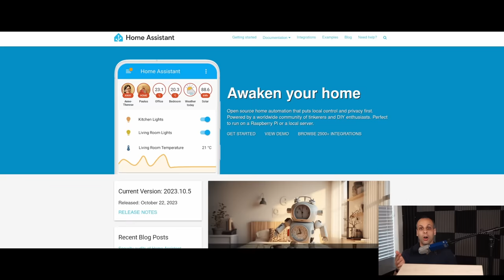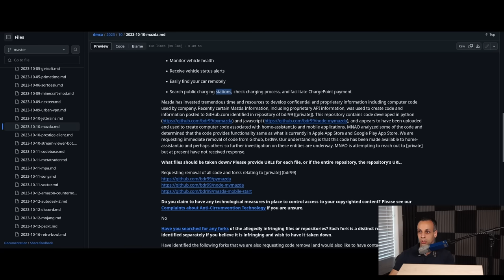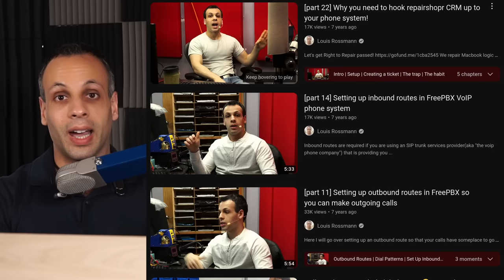Mazda files false DMCA takedown notice to intimidate open source programmer 🤦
› Bitcoin: 1EaEv8DBeFfg6fE6BimEmvEFbYLkhpcvhj
› Bitcoin Cash: qzwtptwa8h0wjjawr5fsm0ku8kf40amgqgm6lx4jxh
› Dash: XwQpZuvMvU44JT7C7Uh6xHvkSadzJw9fMN
› Dogecoin: DKetsoCvwa2hF29ssgUA4Wz4hxT4kj3KLU
› Ethereum: 0x6f6870feb48f08388ee345cf0261e2f03d2fa310
› Ethereum classic: 0x671bfd61ba87edf6365c97cea33d66ba73645510
› Litecoin: LWnbTTAjojZQt68ihFJFgQq3cYHUsTcyd7
› Verge: DFumZ5sMhi3JktLQpsTVtV9xUt3zKDrcZV
› Zcash: t1Ko3FkphQYoQroQc8k2DVk4WKMAbmNR8PH
› Zcoin: a8QdvArHmdRYe1MjiqtP6jDNe6Z4JgnRKZ

Timestamps:
00:00 - Introduction
00:32 - What is home assistant?
00:40 - Why are my viewers anti-cloud?
01:54 - Mazda integration for home assistant
02:47 - Disclaimer
03:08 - Mazda DMCA takedown notice
04:24 - Mazda assumes their code has been stolen/infringed upon
04:45 - What is reverse engineering vs. code theft?
05:49 - Mazda doesn't have to be right - they just have to be annoying
07:21 - Don't be a fanboy of a car company - they are ALL moving in this direction!
07:51 - If ICE cars came out today, EVERYTHING would be a subscription w/ no freedom
08:15 - The problem isn't an individual company, it's a degredation of our culture of freedom & ownership
09:45 - Some sentimentality nonsense & thank you for 11 years of viewership